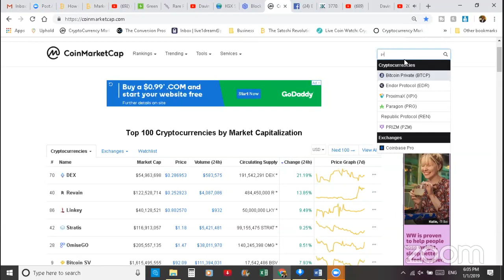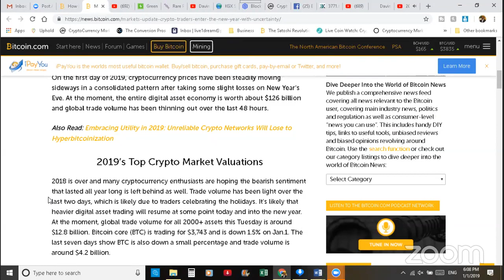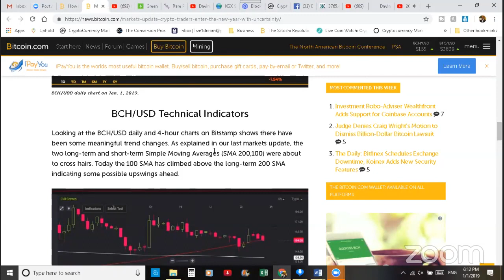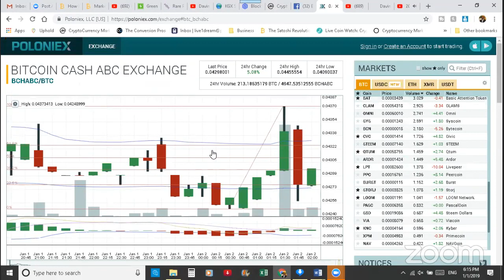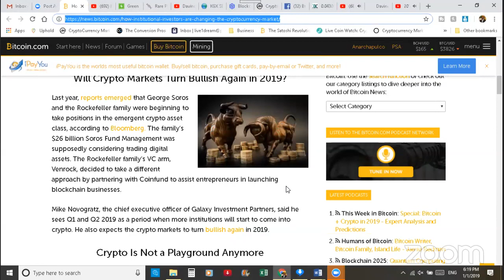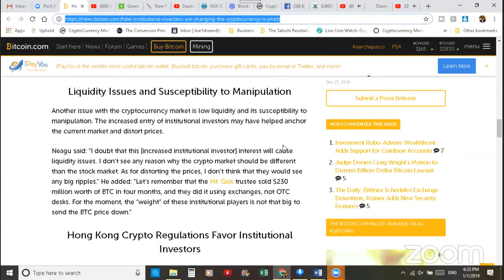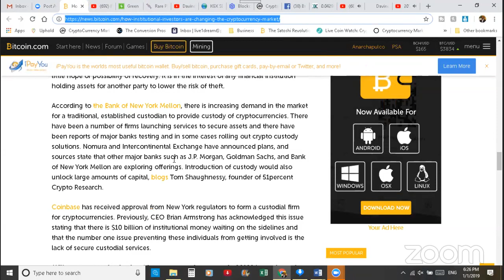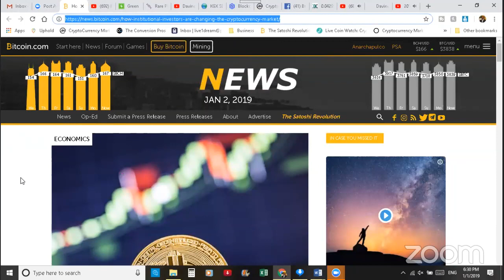How Institutional Investors Are Changing the Cryptocurrency Market